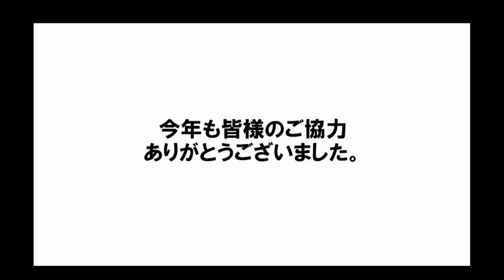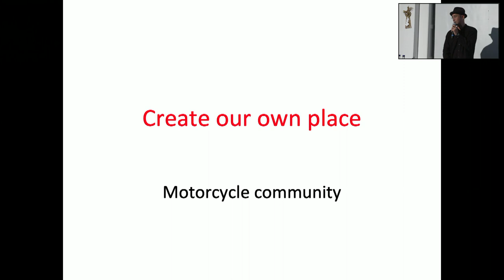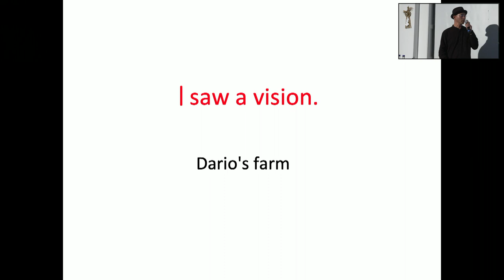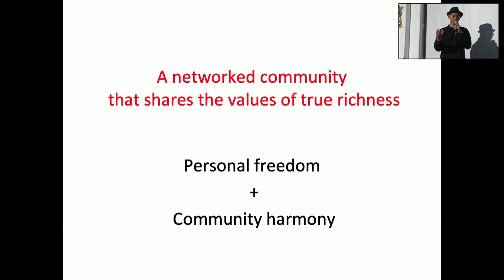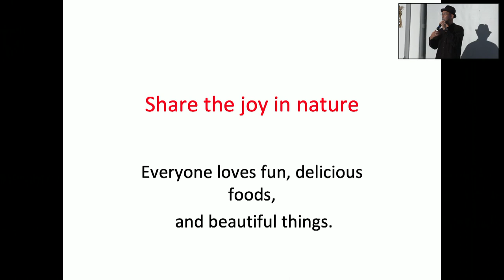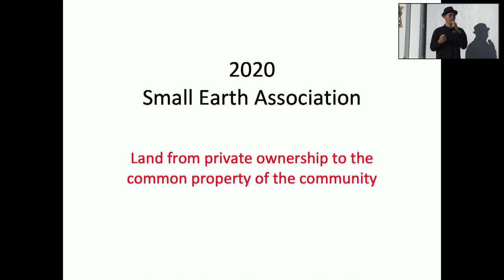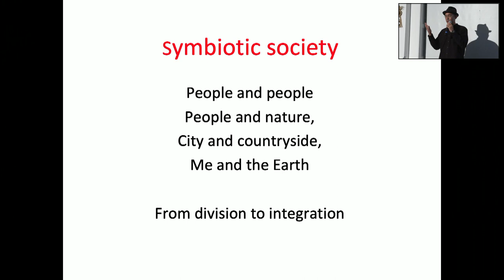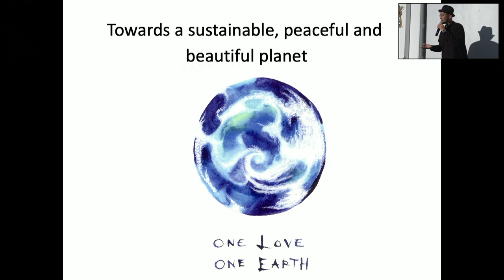Future Rural: Establishing the Small Earth community in rural Chiba. Q&A. (Japanese language)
Establishing the Small Earth community in rural Chiba by Yoshiki Hayashi. Q+A with Yoshiki Hayashi and Takeshi Hayatsu.

Money is made in cities. Wealth is accumulated in cities. Rural communities get left behind. Japan is no exception: the country has been suffering from rural depopulation since the 1970s; spearheading the global trend.

In the latest findings shown by Japan’s Ministry of Internal Affairs and Communications, more than half of the towns and villages in Japan are suffering from depopulation. The situation is compounded by the ageing population in Japan. Current research suggests that the world’s rural population is predicted to fall from the current figure of 47% to 30% by 2050.
One of the UN’s Sustainable Development Goals states that there must be a balance between urban and rural environments, “because only then can greater sustainability in all such environments be achieved.”

Following on from the exhibition, “The Future is Rural,” curated by Yuki Sumner for the London Design Biennale in June 2023, this symposium will showcase artist-led activities and grassroots initiatives aimed at revitalising rural Japan and beyond.

The symposium will also present research being conducted in parts of rural China, Mongolia and Pakistan, highlighting some of the tensions that exist between urban and rural conditions in these contexts, as well as the challenges that rural communities face, where they often have to deal with forces much bigger and more powerful than them.

The whole event will question what the best approach could be when readdressing the structural imbalance that exists in the relationship between the rural and the urban.